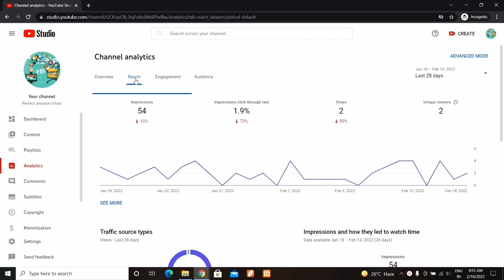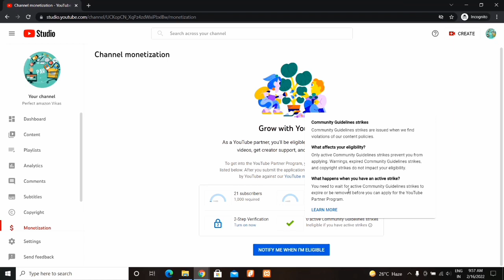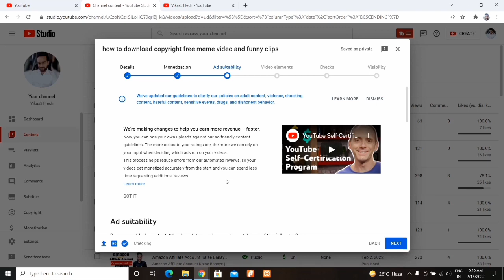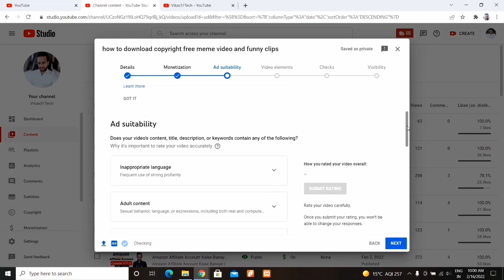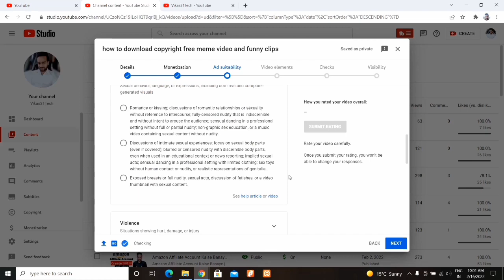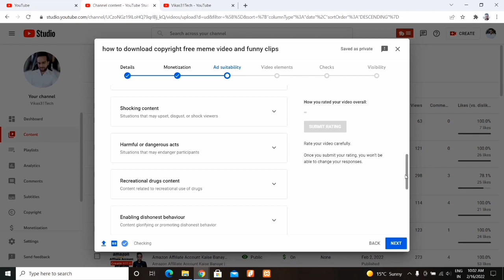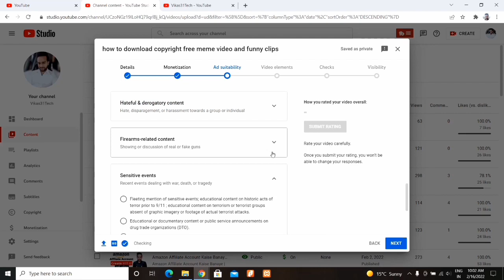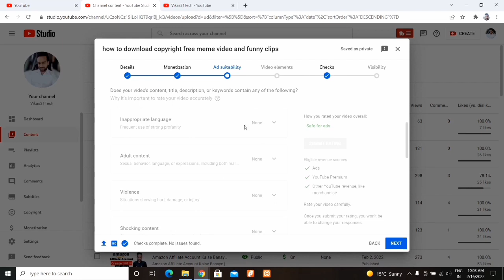YouTube Monetization New Update Policy 2022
Dosto, is video me maine apko YouTube ki monetization policy ke bare bataya hai.

दोस्तों, इस वीडियो में मैंने आपको यूट्यूब की मॉनेटाइज़शन पालिसी के बारे बताया है |